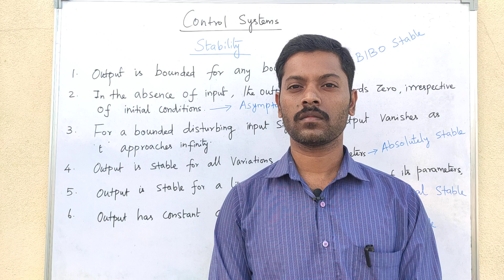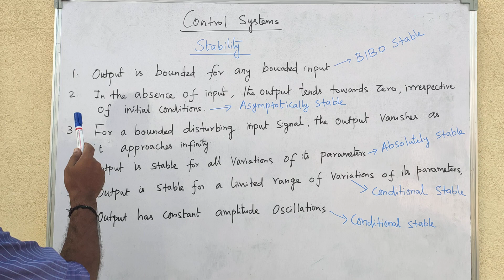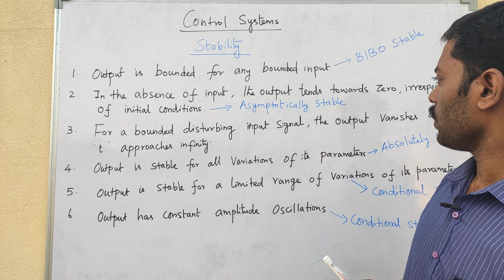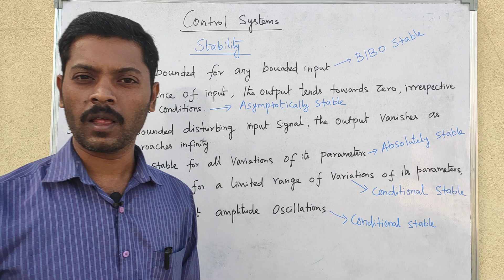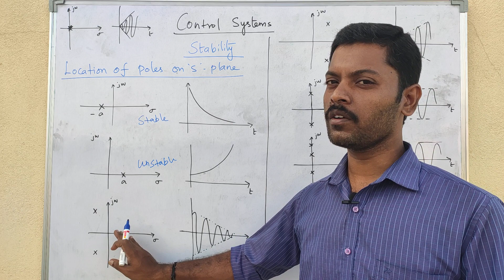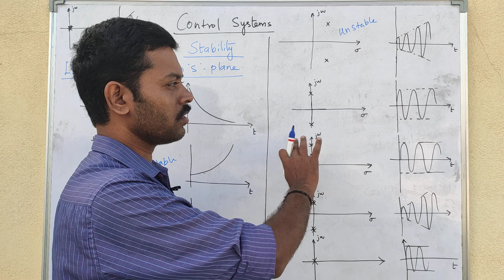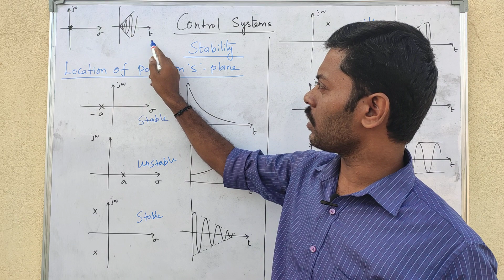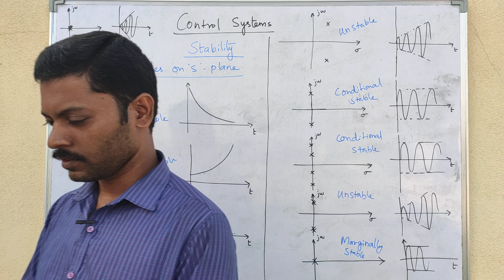Stability in Tamil | Stability based on location of poles in s plane in Tamil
Stability based on location of poles in s plane